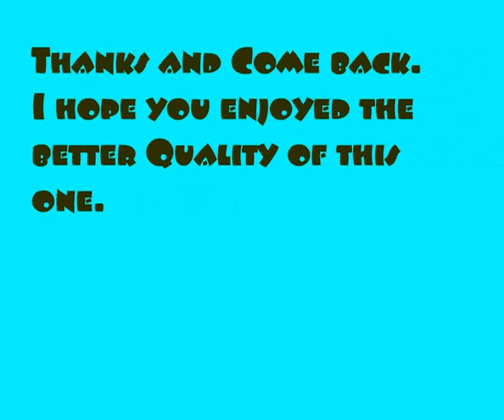Oola Versus Looma Episode 2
My second animation ever of OVL.  A little better... nothing spectacular.